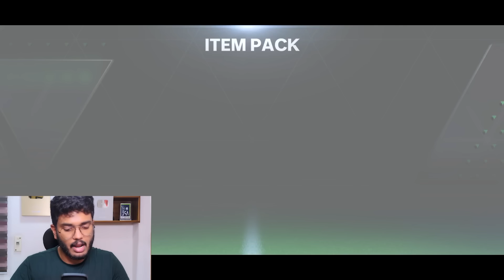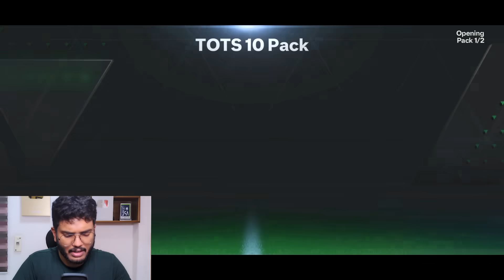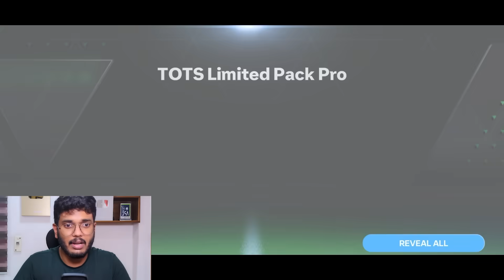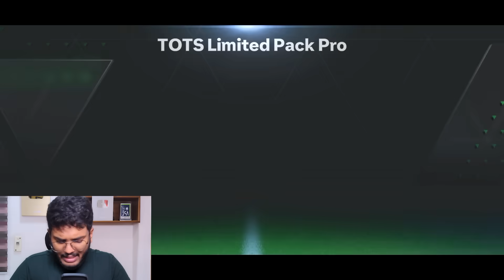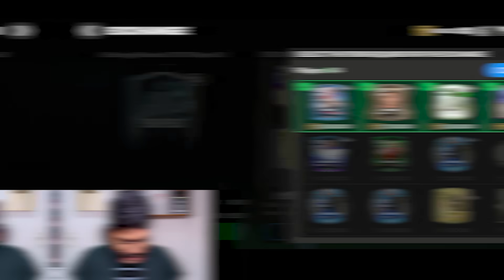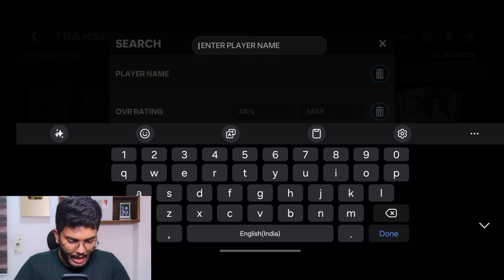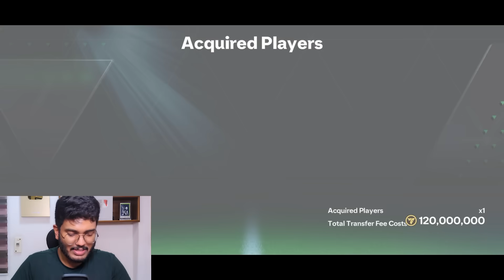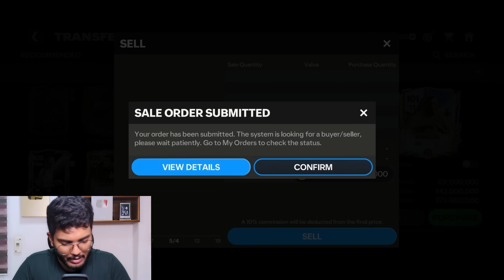I Upgraded @deMysterio FC MOBILE Account & Made Him a Rich Man in FC MOBILE!